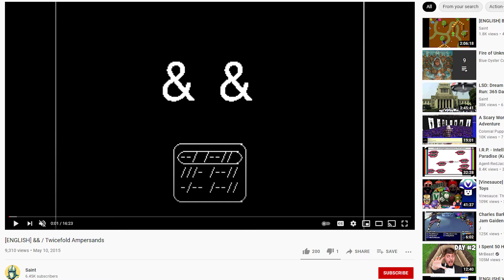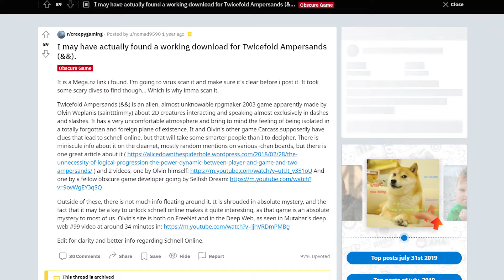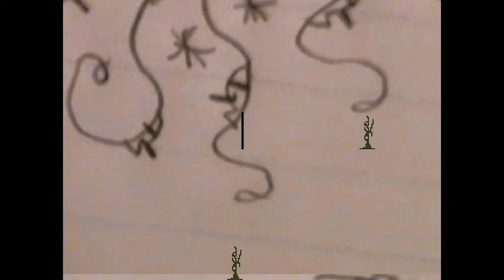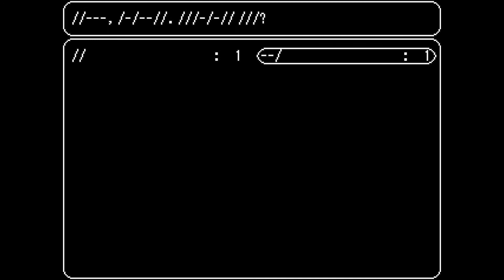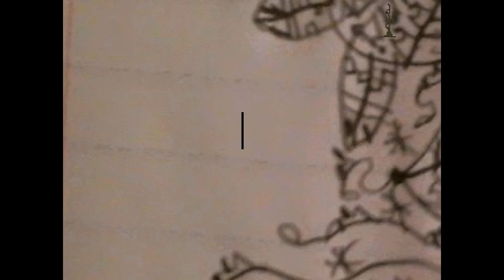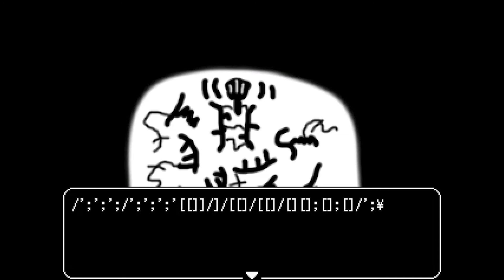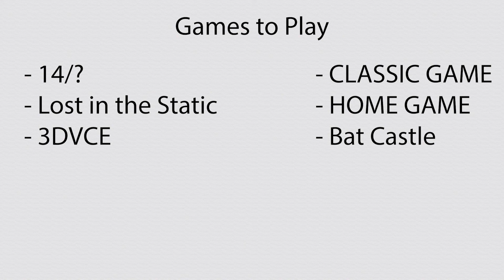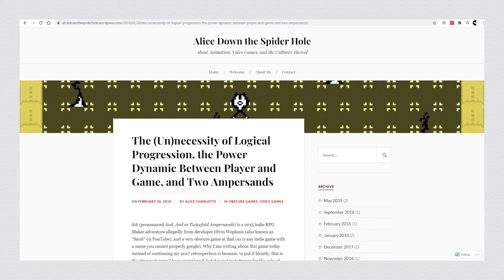What is Twicefold Ampersands? | Obscure Game History/Analysis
Twicefold Ampersands is an obscure game created by one Olvin Weplanis here on YouTube). It was made in RPG Maker and features strange characters that speak in only slashes and dashes.

So this is the second kind of video I want on this channel, these hyper-edited, focused, and more importantly SHORTER analysis' of the games I play. I'm still learning definitely, and I hope to only get better in how I edit these. I hope you enjoy, and if you're only here for the gameplay videos that's fine too, they're will be plenty of booth.